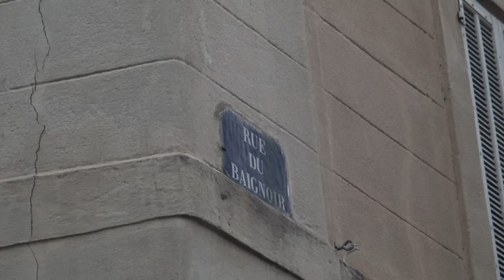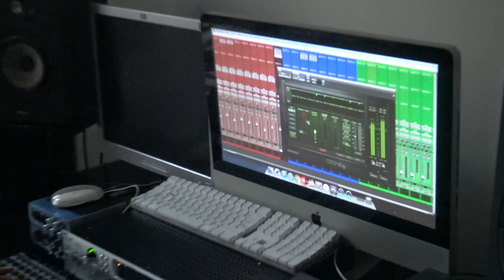GabMorrison - Visite du quartier Belsunce avec Quartier Danger (Marseille Centre Ville)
Salut tout le monde aujourd'hui on est à Belsunce, dans le centre ville de Marseille, et c'est Quartier Danger et son équipe qui vont nous montrer le secteur

☞ Gabriel Morrison ☜